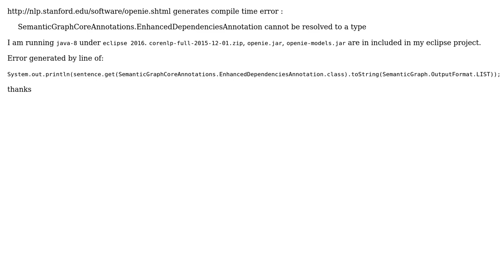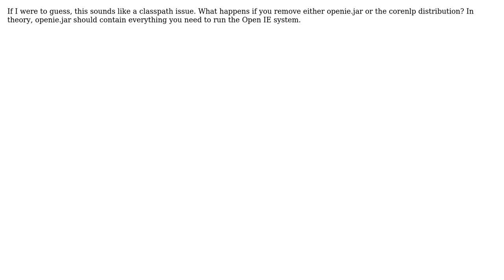Stanford OpenIE example code compile error (2 Solutions!!)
Stanford OpenIE example code compile error

With thanks & praise to God, and with thanks to the many people who have made this project possible! | Content (except music & images) licensed under CC BY-SA | Music | Images & others | With thanks to user WH Sweet user Gabor Angeli user Daniel and the Stack Exchange Network Trademarks are property of their respective owners. You are responsible for your own actions.